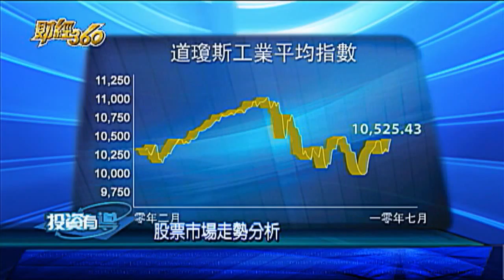WOWtv 財經360 -- 謝惠恒iBrokerPower華爾佳投資培訓中心總裁 (粵)（2）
進一步分析英國石油高層大地震事件, 股票市場走勢分析,  財經 投資 理財 加幣